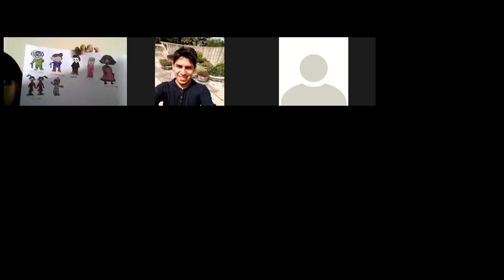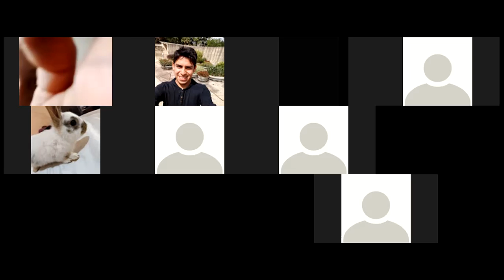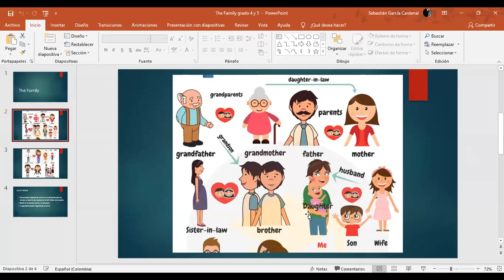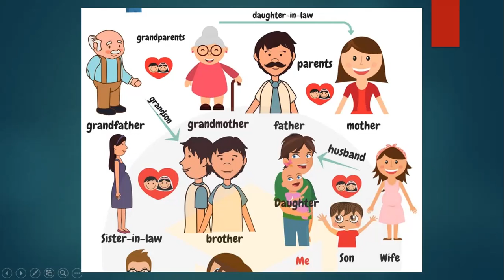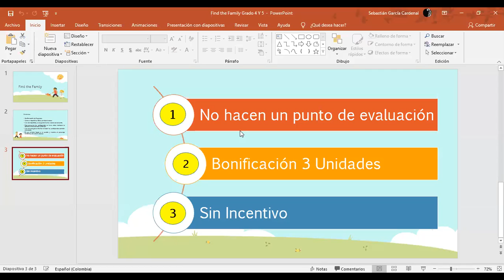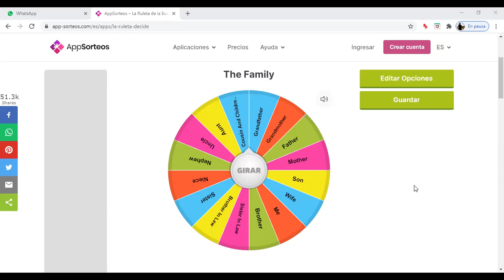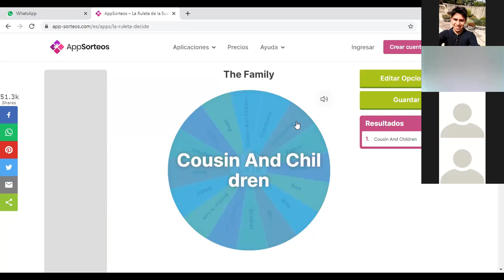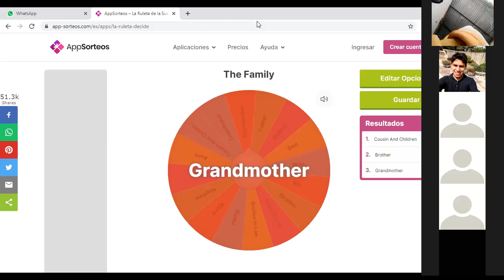Clase 28 de Oct Inglés Grado 4 parte 1